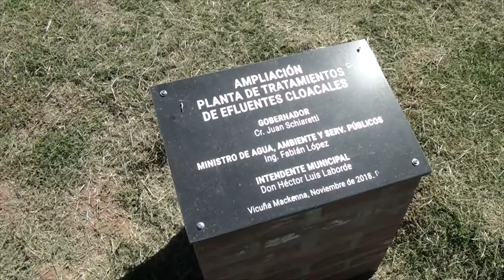ROBERTO CASARI SECRETARIO DE GOBIERNO Y JUAN SCHIARETTI GOBERNADOR DE CBA INAUGURACION Y NUEVO